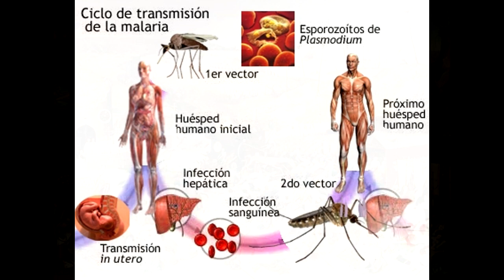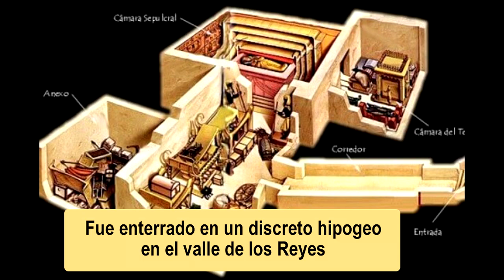⚱️ El Descubrimiento de TUTANKAMÓN | Los Secretos Oculto en su TUMBA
Tutankamón (c. 1342-c. 1325 a. C.),1​2​ llamado en vida Tutanjatón, a​ fue un faraón del Antiguo Egipto, último monarca de su familia real en el final de la dinastía XVIII que gobernó entre 1334 y 1325 a. C. —según la cronología convencional del Imperio Nuevo de la Historia de Egipto—. Su padre era el faraón Akenatón, que se cree que estaba enterrado en la tumba KV55, mientras que su madre era la hermana de este, identificada como tal por una prueba de ADN realizada a una momia desconocida llamada La Dama Joven, que fue encontrada en la tumba KV35.​

Tutankamón accedió al trono con ocho o nueve años bajo la tutela del visir Ay, que finalmente sería su sucesor y probablemente también era pariente. Tutankamón contrajo matrimonio con su media hermana Anjesenamón, con quien concibió dos hijas que murieron, la primera a los 5 o 6 meses de embarazo y la segunda poco después de nacer.​ Los nombres del faraón —Tutanjatón y Tutankamón— se cree que significan «imagen viviente de Atón» e «imagen viviente de Amón», aunque el reemplazo de Atón por Amón se hizo después de su muerte.

Tutankamón reinstauró la religión politeísta del Antiguo Egipto después de las reformas monoteístas de su padre, enriqueció y fue generoso con las órdenes de dos importantes cultos, entre ellos el de los sacerdotes de Amón, y comenzó a restaurar los monumentos antiguos dañados durante el anterior periodo amarniense.

Trasladó los restos de su padre al Valle de los Reyes y movió la capital desde Ajetatón de nuevo a Tebas. Sufría una discapacidad física por una deformidad en su pie izquierdo junto a una osteonecrosis que le obligaron a apoyarse en bastones, varios de los cuales fueron hallados en su tumba junto a bumeranes y arcos, en cuyo uso debía estar instruido. Estaba aquejado de otros problemas de salud como una leve escoliosis y había contraído malaria, patologías que pudieron causar su prematuro fallecimiento a los 18 o 19 años y obligar a la inhumación de su cuerpo en un modesto hipogeo destinado a otra dignidad.

En 1922 Howard Carter descubrió su tumba casi intacta en el transcurso de unas excavaciones sufragadas por Lord Carnarvon,​ un hallazgo que captó la atención de la prensa de todo el mundo. El descubrimiento de este hipogeo con más de 5000 artefactos, entre ellos la máscara funeraria de Tutankamón, expuesta en el Museo Egipcio de El Cairo, despertó un renovado interés en el Antiguo Egipto. Las muertes poco tiempo después de varios de los implicados en el descubrimiento de su momia se han atribuido popularmente a la maldición del faraón. Desde el descubrimiento de su enterramiento en el mundo anglosajón se lo conoce también como «Rey Tut».

Parte de su enorme ajuar funerario ha viajado por todo el mundo despertando una expectación sin precedentes. El Consejo Supremo de Antigüedades de Egipto autorizó esas exposiciones desde 1962, cuando se celebró la primera en el museo del Louvre de París. Esas exhibiciones atrajeron millones de visitantes hasta 1979, aunque después no se celebró ninguna más hasta que se retomaron en el período 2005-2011, cuando además se incluyeron objetos de los predecesores de Tutankamón en la dinastía XVIII, como su padre Akenatón o la reina Hatshepsut.

𝓜𝓾𝓬𝓱𝓪𝓼 𝓰𝓻𝓪𝓬𝓲𝓪𝓼
► ¡Sígueme!